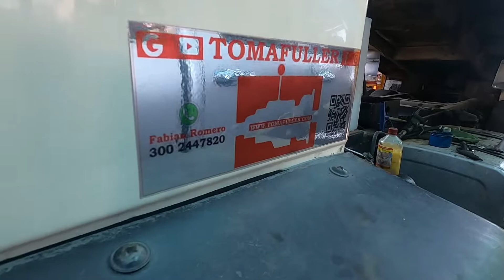🧑‍🔧 2da parte Gallop Fino Jac / Problemas de Cloche / 🚨Uci TOMAFULLER🚨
🖐🏽Hola bienvenido! Somos Tomafuller Taller y Venta de repuestos Nuevos y Usados para Camiones Tractomulas Volquetas VehiculosPesados😉
 Y Realizamos ✈️envíos a nivel nacional
Visítanos en Facebook, Instagram y TikTok